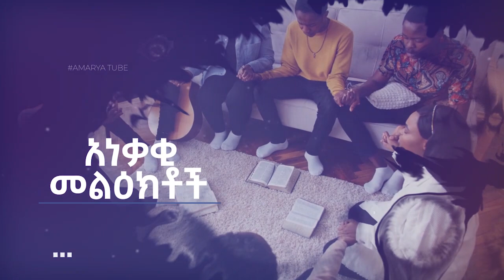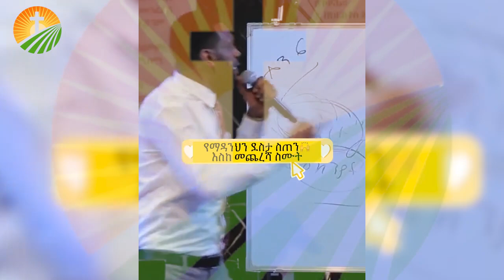ያሳዝናል እደፈራነዉ በስተመጨረሻም ሆኗል! አገልጋይ ዮናታን በይፋ እዉቱን ተናገረ፥ እያለቀሳችሁም ቢሆን ስሙት!! Ethio forum | Seifu ON EBS